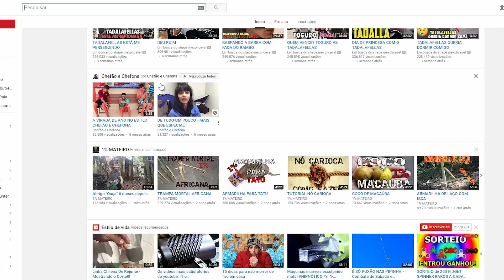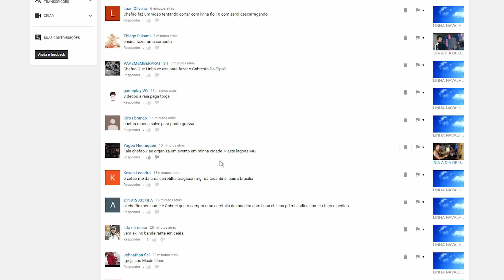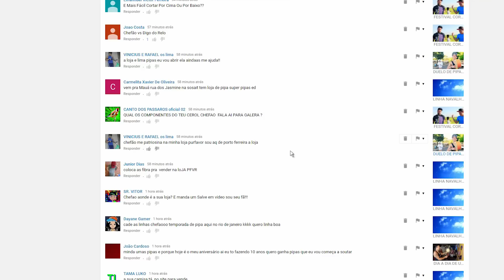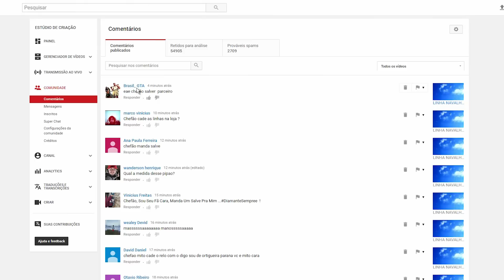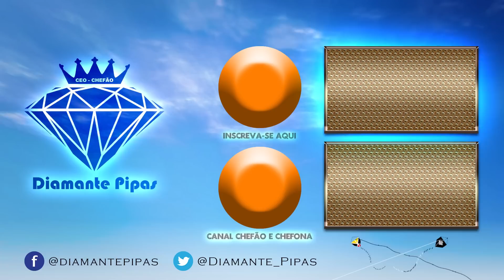REAGINDO A COMENTÁRIOS - CHEFONA DEU RECADO - DIAMANTE PIPAS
Chefão reage aos comentários dos inscritos do canal, Chefona fica com ciumes :)
Loja da Diamante Pipas (Oficial)
TF Pipas:
Canal do parceiro ~ LiNHaS DE CoMPETiCAO BINLADEN